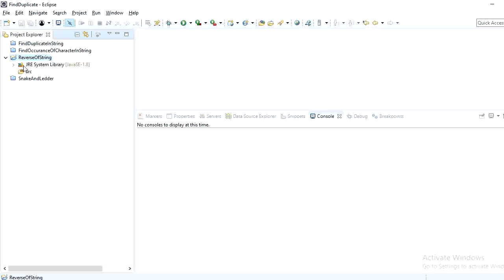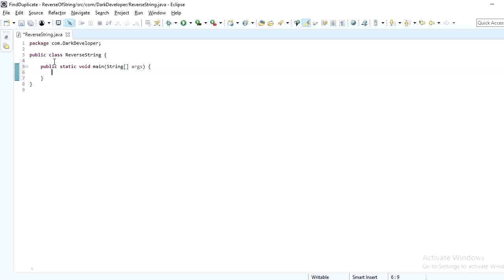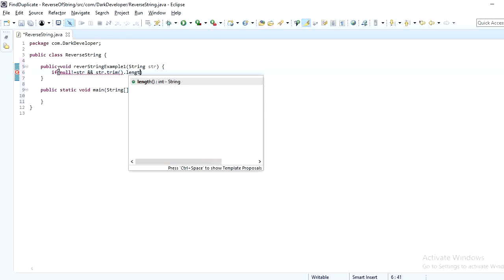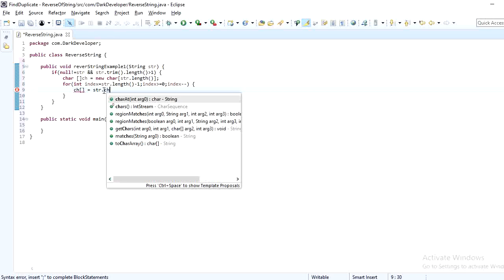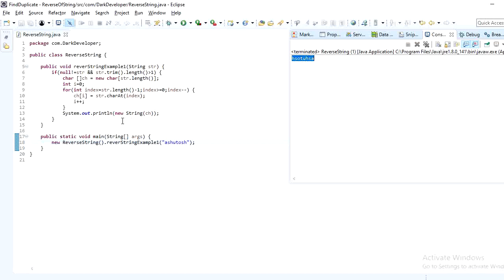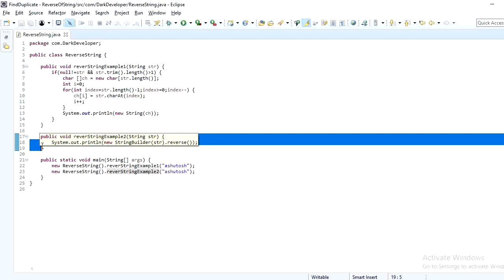Reverse String in java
Reverse the string using 2 way example1 is using complete logic which anyone implement in any programming language with minimum changes.

In Example2 using completely java code

Please more details about these logic please go on below blog url